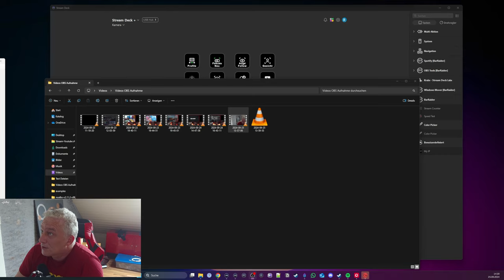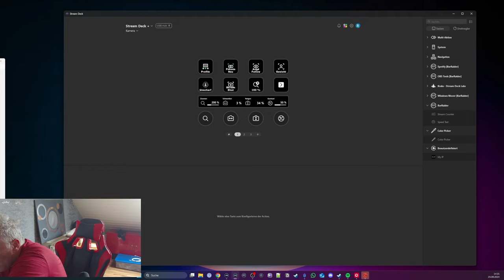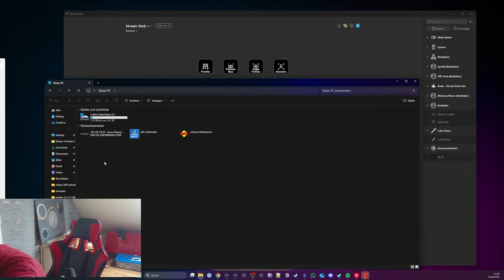Die ultimative Toolbox für Streamer: Ich stelle das Elgato Streamdeck Hub vor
Unboxing des Elgato Stream Deck HUB 🖥️
Installation und erste Einrichtung Streamdeck Hub⚙️
Tipps für die ersten Schritte ✨

► PARTNERLINKS ◄
Die Links, die ich in der Beschreibung und in den Kommentaren teile, sind in der Regel Partnerlinks. Wenn ihr über diese Links etwas kauft, erhalte ich eine kleine Provision. Für euch entstehen dabei keine zusätzlichen Kosten, und der Preis bleibt unverändert!